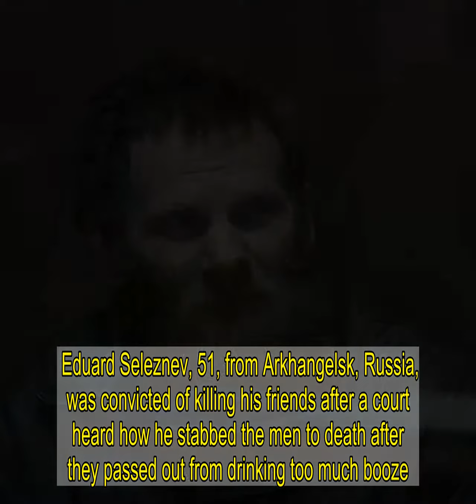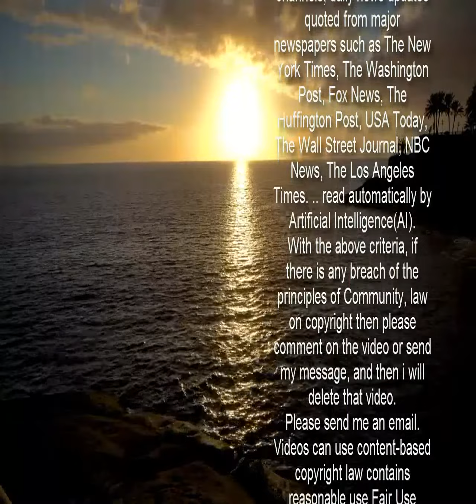Cannibal killer chopped up three pals and ate their body parts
A CANNIBAL killer who murdered his three friends, boiled their corpses and ate their body parts has been jailed for life.  Eduard Seleznev, 51, from Arkhangelsk, Russia, was convicted of killing his friends after a court heard how he stabbed the men to death after they passed out from drinking too much booze.   He admitted during his trial that he boiled his friends' bodies and used their cooked remains as food.  His victims - aged 59, 43 and 34 - were sliced up to remove the body parts he wanted to feast on before the rest of the remains were dumped in a local river.  The bloodthirsty serial killer admitted to storing the choice cuts of human flesh in plastic bags  Known as the ‘Arkhangelsk Cannibal’, a lower court sentenced him to life imprisonment for the murders which took place between 2016 and 2017.  Yet, after the brazen cannibal's lawyers appealed the decision, it was left to Russia's highest court to confirm the sentence this week.  The court heard that Seleznev's bizarre eating habits also included cooking local cats and dogs as well as birds and other small animals found on the streets.    He even moved into the apartment belonging to one of his victim's and told the man's parents that their son had gone to work in another city.  Seleznev told the same story to police officers who started a missing person investigation.  When the bodies were eventually discovered, police said the advanced state of decay and the condition after they had been partially cut up made them difficult to identify.  Reports said the serial killer had previously been charged with a double murder in the past – however he was released after serving 13 years in jail.   The Russian criminal code does not include cannibalism so the defendant was on trial for murder and misusing the victims’ body parts.  He was ordered to stand trial after psychiatrists declared him sane and fully responsible for his actions.  The Russian Supreme Court, after re-evaluating all the evidence, has sentenced Seleznev to life imprisonment without the possibility of parole.